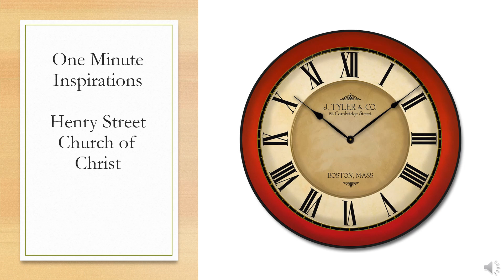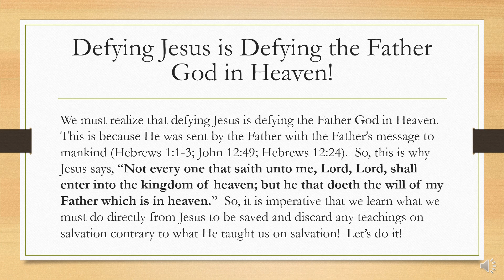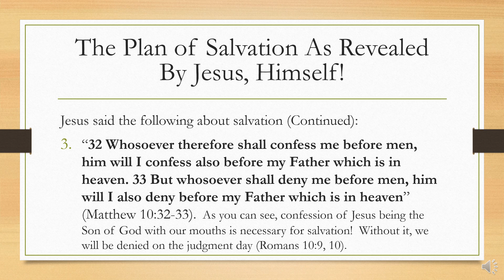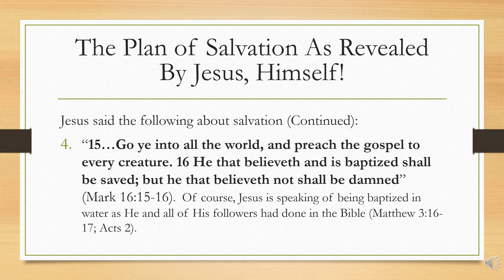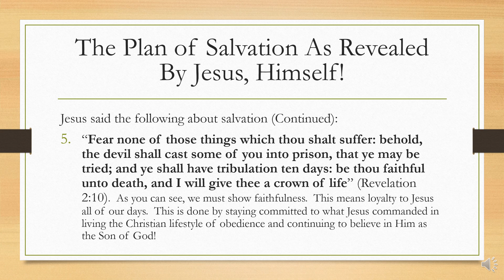One Minute Inspirations - Follow The Assignment Exactly Part 3: Salvation!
“Not every one that saith unto me, Lord, Lord, shall enter into the kingdom of heaven; but he that doeth the will of my Father which is in heaven”

And why call ye me, Lord, Lord, and do not the things which I say?

Over 2,000 years ago, Jesus blessed us with the words, “And why call ye me, Lord, Lord, and do not the things which I say?” (Luke 6:46).  Many over the centuries, including now, call Jesus “Lord,” but they really want to determine how to behave themselves.  Effectively, this takes Jesus off the throne of our hearts and replaces Him with ourselves!  We cannot be His subjects and He our Lord if we are ignoring what He says for us to do because of our opinions, traditional teachings, or because we do not agree with something He requires us to do!

Defying Jesus is Defying the Father God in Heaven!

We must realize that defying Jesus is defying the Father God in Heaven.  This is because He was sent by the Father with the Father’s message to mankind (Hebrews 1:1-3; John 12:49; Hebrews 12:24).  So, this is why Jesus says, “Not every one that saith unto me, Lord, Lord, shall enter into the kingdom of heaven; but he that doeth the will of my Father which is in heaven.”  So, it is imperative that we learn what we must do directly from Jesus to be saved and discard any teachings on salvation contrary to what He taught us on salvation!  Let’s do it!

The Plan of Salvation As Revealed By Jesus, Himself!

Jesus said the following about salvation:

1. “I said therefore unto you, that ye shall die in your sins: for if ye believe not that I am he, ye shall die in your sins” (John 8:24).  As you can see, faith in Him being the Son of God, our Lord and Savior, is part of His plan of salvation for us!

2. “From that time Jesus began to preach, and to say, Repent: for the kingdom of heaven is at hand” (Matthew 4:17).  This means we must turn from our sinful ways to a life of righteousness to be saved!

3. “32 Whosoever therefore shall confess me before men, him will I confess also before my Father which is in heaven. 33 But whosoever shall deny me before men, him will I also deny before my Father which is in heaven” (Matthew 10:32-33).  As you can see, confession of Jesus being the Son of God with our mouths is necessary for salvation!  Without it, we will be denied on the judgment day (Romans 10:9, 10).

4. “15…Go ye into all the world, and preach the gospel to every creature. 16 He that believeth and is baptized shall be saved; but he that believeth not shall be damned” (Mark 16:15-16).  Of course, Jesus is speaking of being baptized in water as He and all of His followers had done in the Bible (Matthew 3:16-17; Acts 2).

5. “Fear none of those things which thou shalt suffer: behold, the devil shall cast some of you into prison, that ye may be tried; and ye shall have tribulation ten days: be thou faithful unto death, and I will give thee a crown of life” (Revelation 2:10).  As you can see, we must show faithfulness.  This means loyalty to Jesus all of our days.  This is done by staying committed to what Jesus commanded in living the Christian lifestyle of obedience and continuing to believe in Him as the Son of God!

Follow The Truth And Not Fables Of Men!

In conclusion, we see in this series of messages, starting with part one, that obedience is necessary for salvation.  Even Moses had to miss the promised land of Canaan because of his missing one detail by striking the rock and not speaking to it as instructed by God!  Do you have to miss our greater blessing of heaven, because someone has taught an altered plan of salvation that cannot save?  Absolutely not!  Contact your local church of Christ congregation and tell them you have believed in the true Gospel from the True Source, Jesus, Himself, and they will take your confession and baptize you for the salvation of your soul!  Follow the truth and not fables of men! This series is concluded. God bless you!  Thanks for listening!

309 Henry Street
Gadsden, Alabama, USA 35901